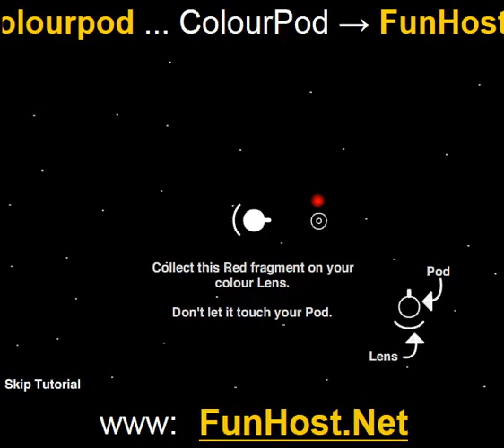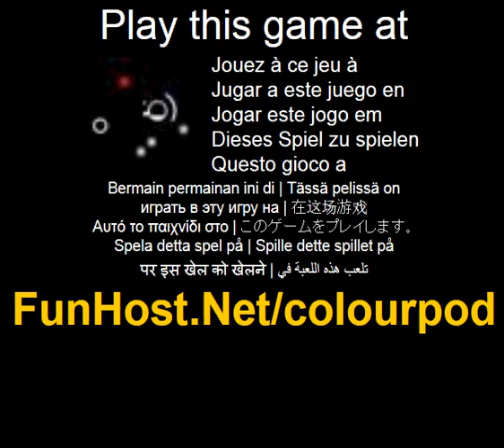Colourpod - spelet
På Slappt Jul 2007 utan sponsor, ar colourPod ett innovativt försvarsspel som kraver dubbel tror att både samla in fargade fragment (darigenom ackumulera fargade befogenheter) och förstöra farglös fragment. Under spelets gång med mer komplexa fargade förmågor och mer listiga fiender i det slutliga målet att återstalla så många pixlar som möjligt. colourPod har mer an 75 000 spelningar på Kongregate, vann vecka 3: e pris, och uppratthåller en rating av 3,59 med mer an 600 favoriter. Det vann aven dagens 5: e pris nar slapptes på NewGrounds. Uppföljaren till colourPod kommer att slappas tidigt augusti 08. Det har omprogrammeras helt, och ar battre på alla satt. Det s kommer att bli stora. Så, få din del av kakan nu genom att köpa en icke-exklusiv licens till colourPod. Följa i spelet handledning. Spela detta spel på Spelet - www - Facebook - Twitter - YouTube